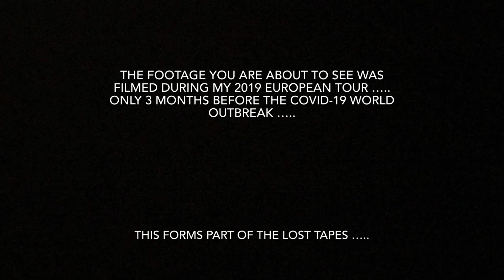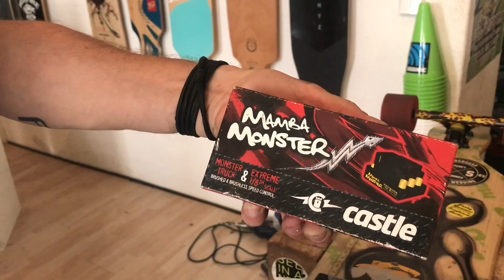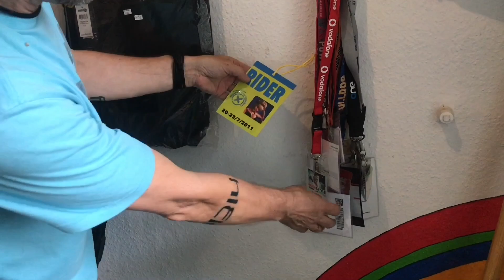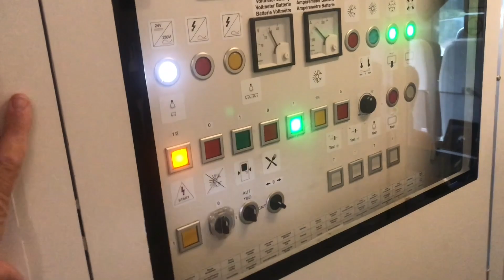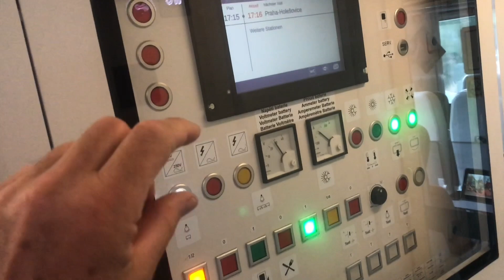OS Cities - Berlin Germany - Andrew Penman EBoard Reviews - Vlog No.126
This is part of my Travel Video Vlog of my Electric Skateboard EBoard Motorised Skateboard Summer 2019 European Tour of: England 🏴󠁧󠁢󠁥󠁮󠁧󠁿 / France 🇫🇷 / Belgium 🇧🇪 / Netherlands 🇳🇱 / Germany 🇩🇪 / Switzerland 🇨🇭 / Italy 🇮🇹 / Testing

Today we visit Berlin in Germany, this is a remarkable city was not what I expected. This is got so many unique characteristics including a beautiful huge get lost in public park and it’s incredible architecture and history. Skateboarding is technically illegal in Germany especially Berlin which is the hub of where most of the fines are given. So hence, I didn’t use my folding SHAKABOARD z1  EBoard to much….  however I didn’t do enough to get a feel for the city. One of the highlights of this trip to Berlin was to visit Franky Sommer from Longboardz.de. Franky was instrumental in getting me to look at Electric Skateboards and getting into the sport very early, he is a great ambassador of Longboards and skateboarding as well as Electric Skateboards.

You can follow the 360° link in the corner of the screen during the video to immerse yourself in the 360° video experience of rising with me on my run through Berlin and past the Deutscher Dome.

Continue on with your passion and adventure in this incredible sport of Electric Skateboarding……  more 2019 European travel vids to come which have not been released as yet which form part of the lost tapes……  including ….Milan ….. Florence …… Positano  on the Amalfi Coast and finishing up with spectacular Rome.

Filmed in late 2019 ….. this gives a wonderful glimpse to the world as it was …….prior to the worldwide outbreak of CoviD 19, this is something we will hopefully get back to ….. but for now …. enjoy - Andrew Penman EBoard Reviews YouTube ⚔️

360° VR View
You can observe the full immersion of 360° VR view by simply watching the video and spinning the screen with your finger to observe the whole 360° interface or .moving your phone in any direction. Or you can click on the “Goggle icon” and then insert your phone into a standard 3-D VR headset goggles to get FPV first person view.
Note: Please adjust the resolution settings by clicking the “three little dots” in the top right hand corner of the screen while the video is playing and from the drop down menus “select the resolution” that best suits your data download speed.
Highest Resolution for my current Insta One camera is 1440p
Enjoy cheers - Andrew Penman ⚔️

You can watch my ShakaBoard z1 Custom built Folding Travel Friendly high performance Electric Skateboard - Full Unbox and First Ride below:

Camera - GoPro Hero 9 / iPhone 7 Plus
/ Insta 360° Nano 1
Microphone - GoPro Media Mod Shotgun Mic
Music 🎵 Jo Boxers -“Just Got Lucky” Courtesy of Sony Music UK / ASCAP LatinAutorPerf Soundcloud (Non Copyright)